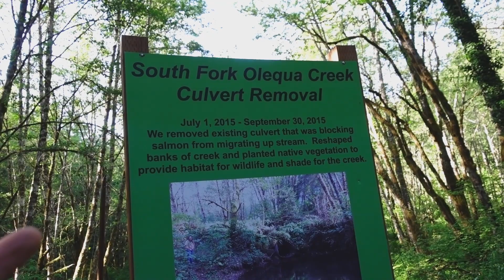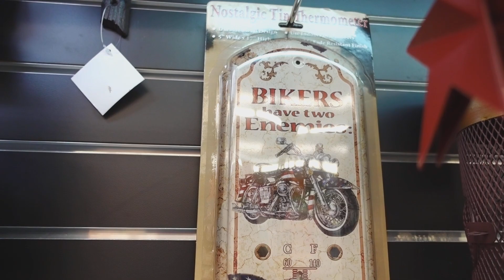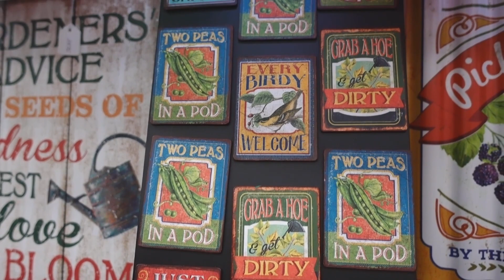Exploring on Harley M8 SGS!! • Her 1st Time on New Bike! | TheSmoaks Vlog_560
Breathtaking Beauty! | Off Roading an SGS?! | Something Really Special about Harleys!!

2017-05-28: I take Kelly for her first ride on the new 2017 Harley-Davidson Milwaukee-Eight powered Street Glide Special. It was hot and epically beautiful out, the ride was awesome and she loved the new SGS..!  These new Harleys are so different and pleasing to ride, it’s hard not to fall madly in love with them!  It took one short test ride, and I knew my 103 SGS was getting traded-in on the new 107 M8 SGS.  In fact, my test ride was an early VIP Only test ride, and I was so impressed I purchased the VIP bike..!  Love, love, love this bike!!!

 2016 Indian Chieftain
 2016 Cam-Am Spyder Roadster RT-S Special Series
 1983 Yamaha XVZ12TK Venture 1200